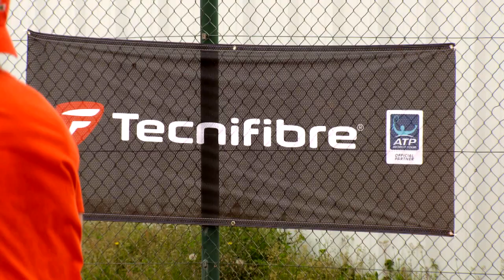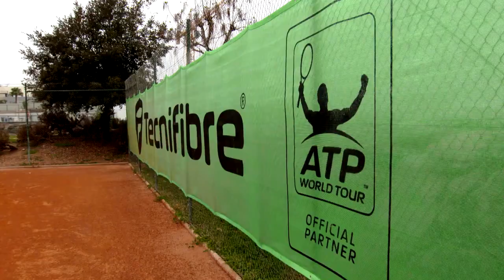YOUNG GUNS OTR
Follow the journey of 4 Young Pros fighting for $50k and their ATP future